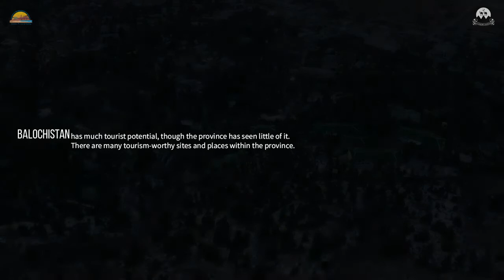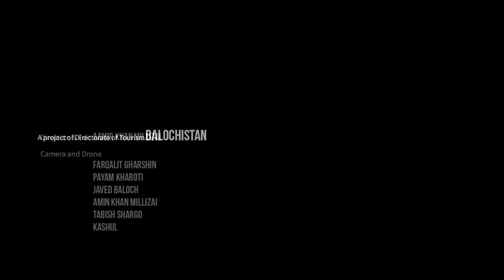ZIARAT PHOTO WALK organized by Director Tourism Mr Qaiser Khan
Photo walk, organized by Director Tourism Mr Qaiser Khan on the directions of Honorable Chief Minister Mr. Jam Kamal Khan Alani , was attended by students & youth from all disciplines. Special thanks to all social media activists for their enthusiastic participation and covering the unmatchable beauty of Ziarat.

A very special thanks to the district Government and the Deputy Commissioner Ziarat.

The department of Tourism looks forward to welcome the tourists to the hospitality of Ziarat.

Introduction Of Ziarat :
Ziarat  is a city in the Ziarat District situated in the Balochistan province of Pakistan. It is 130 kilometers (81 mi) from the capital city of Balochistan province Quetta. The Quaid-e-Azam Residency is in the valley, where Quaid-e-Azam (the founder of Pakistan) spent a few of his most memorable days.

Geography :
Ziarat is surrounded by a lush green juniper forest, known locally as Sanober, home to the largest area of juniper forest (Juniperus excelsa) in Pakistan, covering about 110,000 hectares. It is believed that the forest is the second largest of its kind in the world. It also contains species of Juniperus macropoda and Juniperus excelsa polycarpos. The indigenous tribes over here are Kakar and Tareen (including Raisani).

Climate :
Ziarat has a continental climate (Koppen: Dsa) and remains quite cool in summer compared to other cities in Pakistan